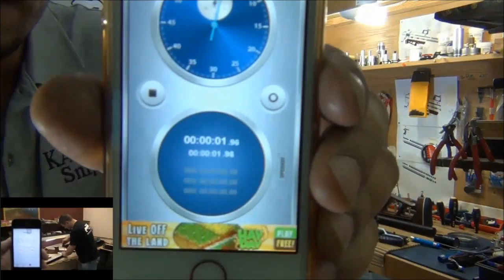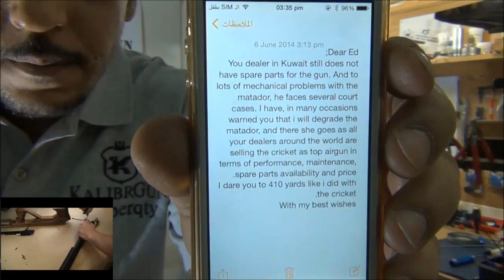Reply to edward which gun is easiet in maintenance the edgun or kalibrgun cricket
Reply to edwr ard which is the fastest in jaw and maintenance and installation of kalibrgun cricket or edgun